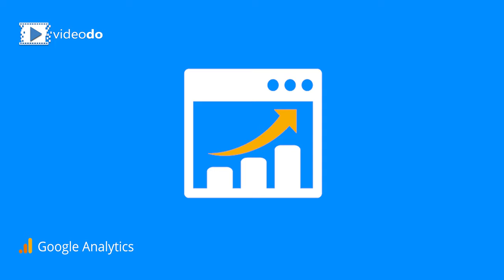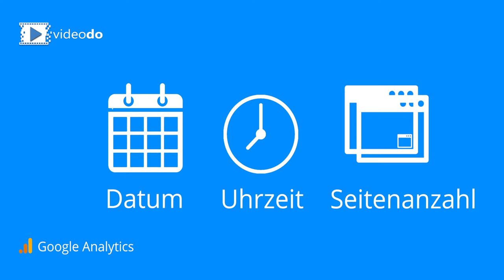Google Analytics auf deutsch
Was ist Google Analytics?

Wofür brauche ich das?
Wie richte ich es ein?

Google Analytics ist eine kostenlose Analyseplattform.
Du folgst deinen Webseitenbesucher und kannst damit deine Webseite optimieren.
Du kannst Google Analytics auch später mit anderen Google Services verbinden.

Wofür brauche ich Google Analytics?
«Kunden verstehen und dadurch besser Ergebnisse erzielen»
«Daten visualisieren»

Ohne Tracking weisst du nicht was auf deiner Webseite passiert!
Du möchtest ja wissen welche Seiten deiner Webseite oft besucht werden und welche nicht. Dadurch erfährst du wie sich deine Besucher verhalten. Damit du besser herausfinden kannst welche Seiten später zum Erfolg geführt haben.
Schauen wir uns erstmal die wichtigsten Daten von Google Analytics an.

Wo kommen die Besucher her?
• Land
• Organisch
• Direkt
• Von anderen Links (Referral)

Wie viele Besucher waren auf meiner Webseite?
• Nützen meine SEO - oder ADS - Massnahmen?
• Neue Besucher oder wiederkehrende Besucher

Wann wurde welche Seite besucht?
• Datum
• Uhrzeit
• Seitenanzahl

Wie lange wurde meine Seite besucht?
• Durchschnittliche Sitzungsdauer
• Absprungrate

Wie richte ich Google Analytics ein?
1. Kostenlos anmelden
2. Konto einrichten (Property deiner Website oder deiner App)
3. Tracking-Code auf deiner Website einfügen (Mit einem Cookie Banner)
Fertig

Später kannst du auch deine Zielgruppe automatisiert, anhand von deinen Besuchern ermitteln lassen und mit Hilfe von Werbeanzeigen ansprechen.

▬ Über videodo ▬▬▬▬▬▬▬▬▬▬▬▬

▬ Mein Shop ▬▬▬▬▬▬▬▬▬▬▬▬▬

▬ Social Media ▬▬▬▬▬▬▬▬▬▬▬▬▬▬▬